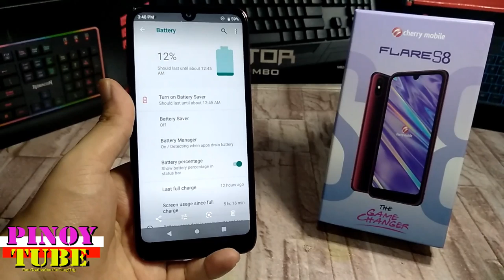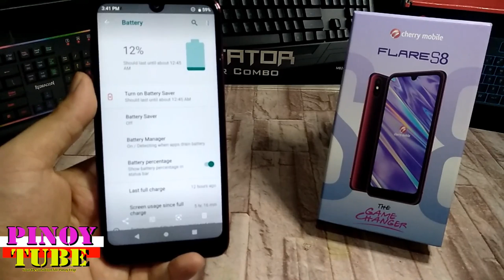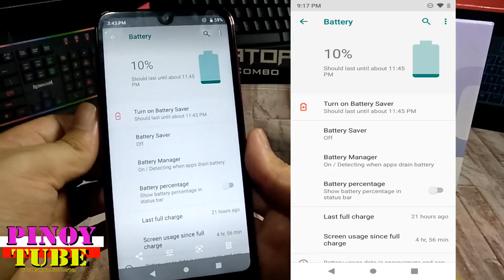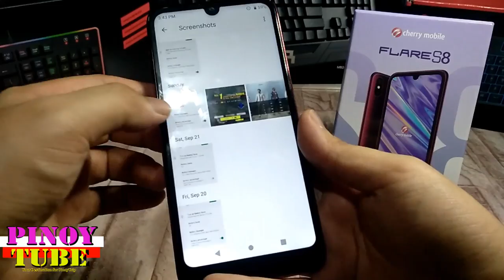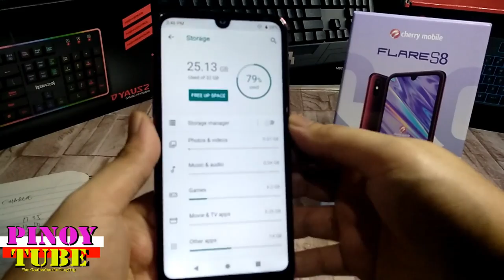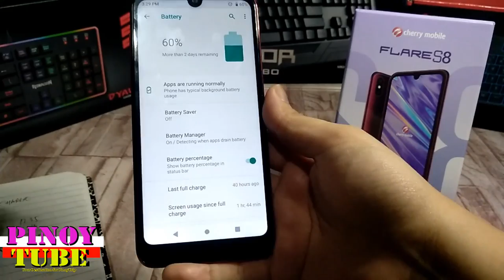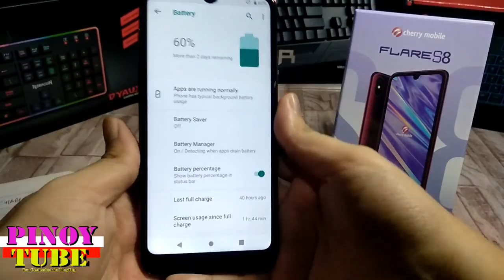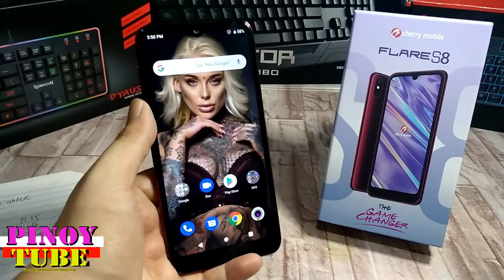Cherry Mobile Flare S8 Battery Performance and Charging - Pinoytube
Ito na po yung battery performance and charging ng Flare S8. For it's Price ok na ok yung cherry mobile Flare S8 in terms for Gaming and casual use. watch the video for more details